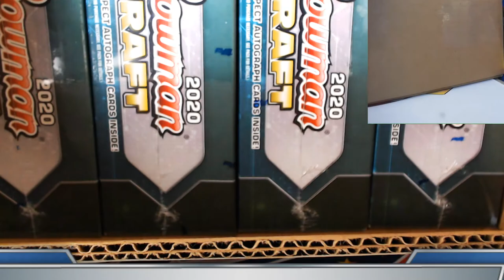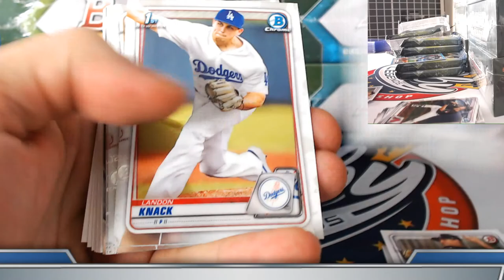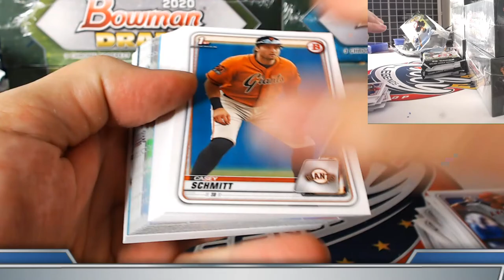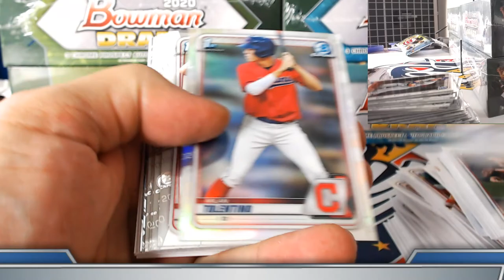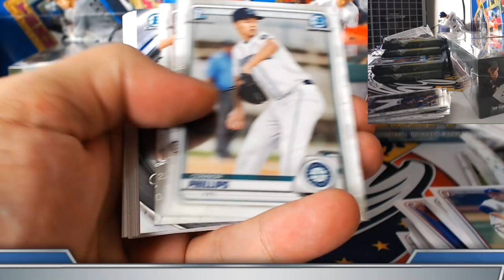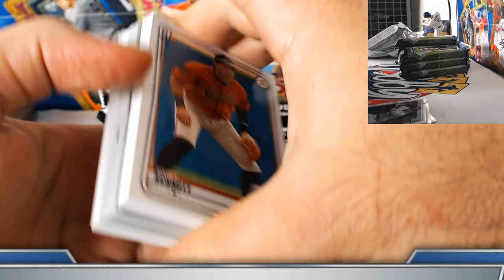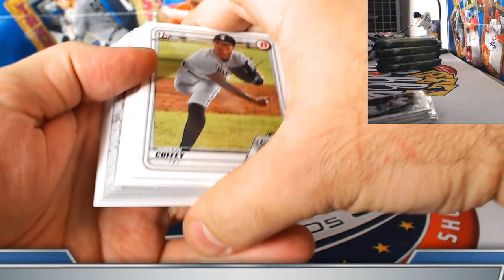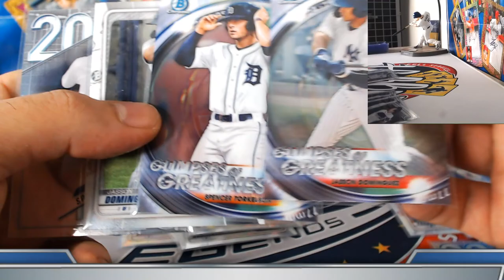CASE #4 of 10 - 2020 Bowman Draft 10 Case (7Jumbo/3SJ) PLAYER Break eBay 12/21/20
2020 BOWMAN'S BEST 10 CASE (80 Box) PLAYER break auctions ending SUNDAY on eBay